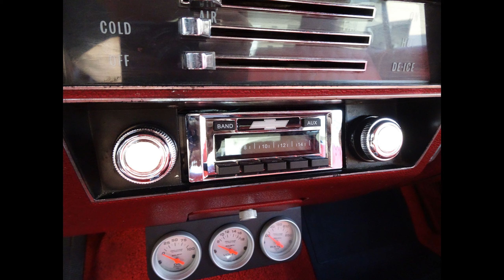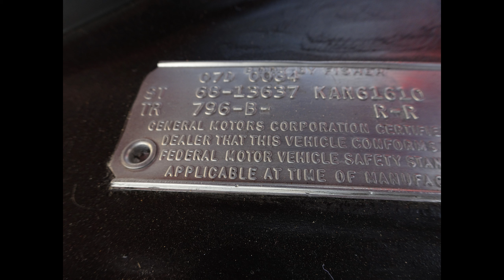1968 Chevrolet Chevelle Full Restoration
1968 Chevrolet Chevelle Full Restoration Cgevelle SS 396 Clone. matador Red_Red interior , Complete Restored